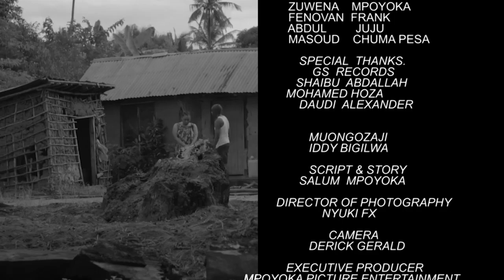NDOA JELA EPISODE 6